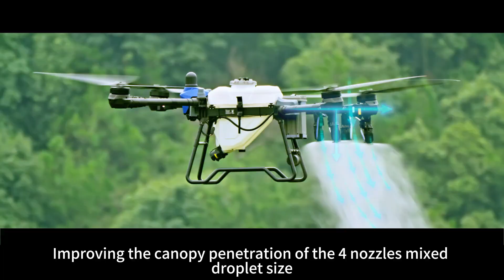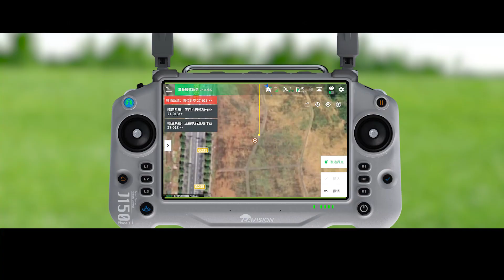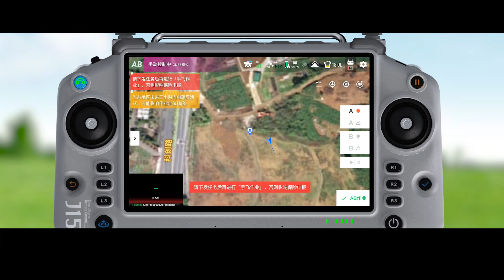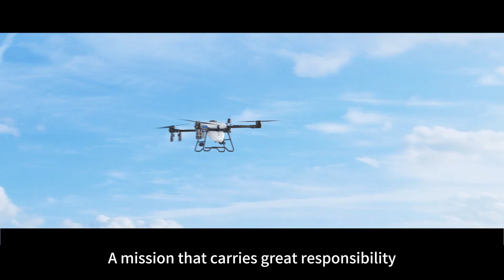The EAVision J150 Has Arrived！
It's big. It's fast. It's dependable. It's the new flagship spray drone from EAVision.

Key features:
-70L spray tank
-100L spreader tank
-40L/min flow rate
-13.8m/s top speed with obstacle avoidance and terrain following
-10-300+ micron size
-Next-level safety with 6-sensor fusion system for safer operation